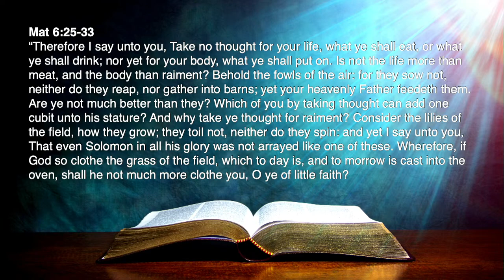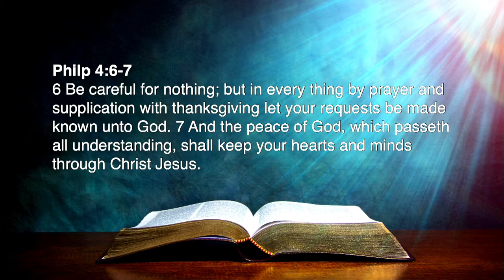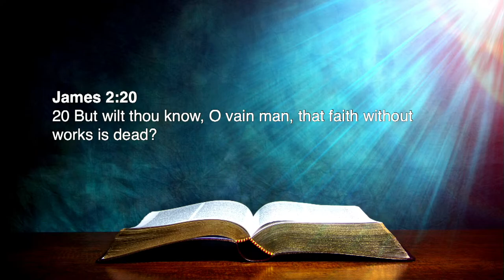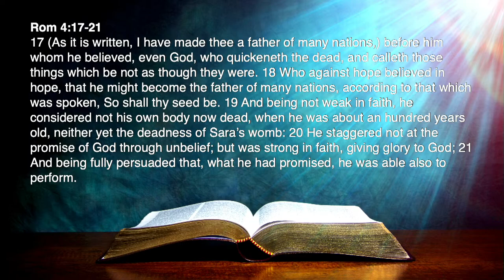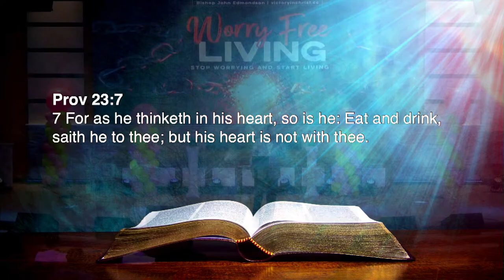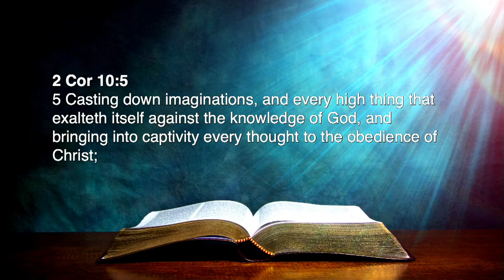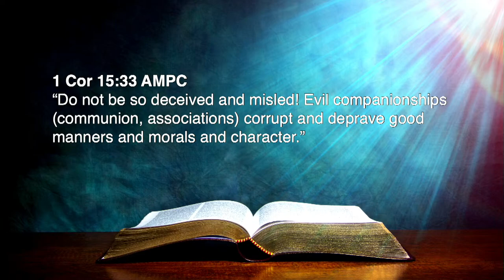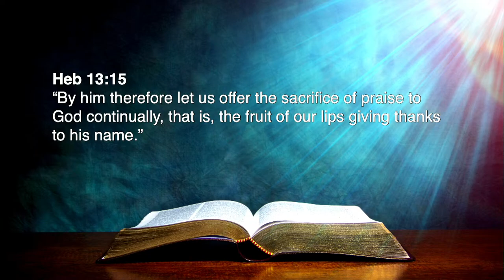Living a Worry Free Life Sunday June 26th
Would you like the notes for this sermon?

1st time watching Victory In Christ?

Partner with Victory In Christ and help us reach the world through your generosity